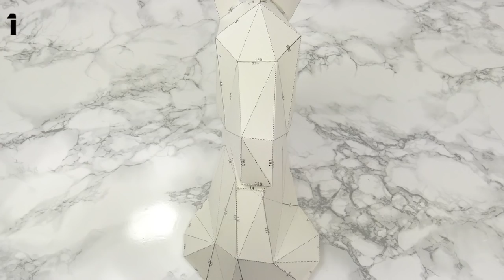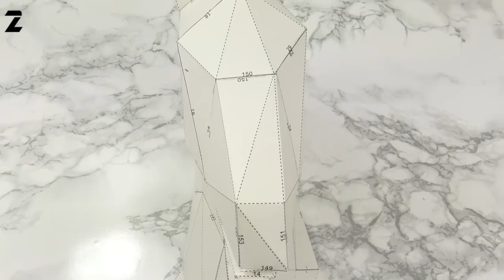2DIY unicorn heads | How to Make Unicorn with MIRROR | IKEA HACK | Free Template | Dollar store 2020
IF YOUD LIKE ME TO MAKE YOU A VIDEO OR HAVE ANY ENQUIRES